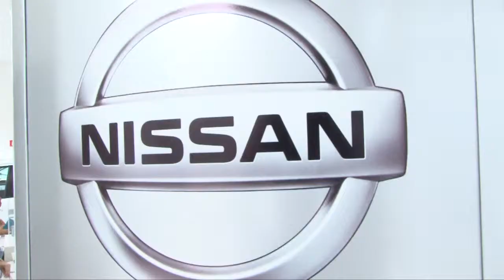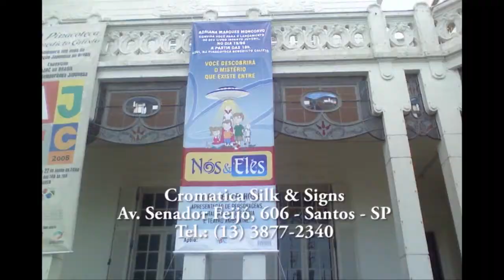NA MORAL - EXPOSIÇÃO PEQUENOS GIGANTES NO SHOPPING PARQUE BALNEÁRIO - 2/2